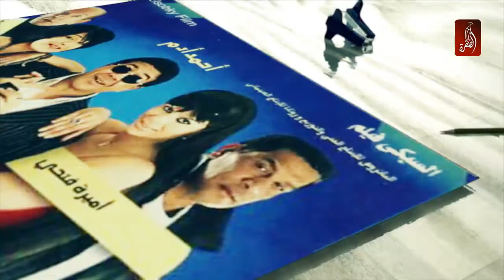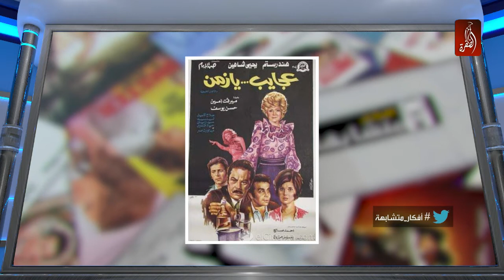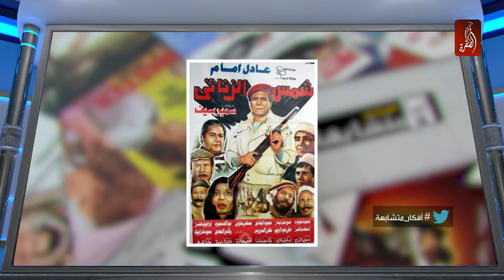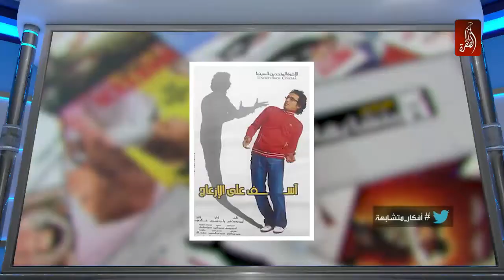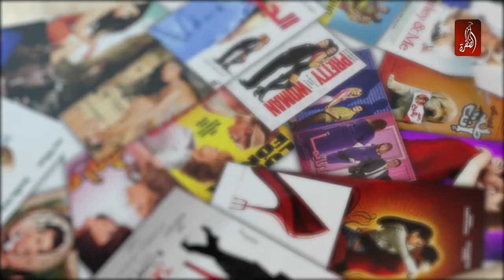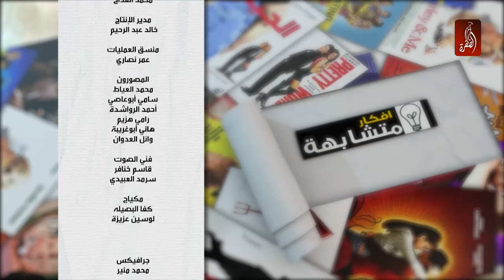برنامج أفكار متشابهة الحلقة 7 - قناة الظفرة